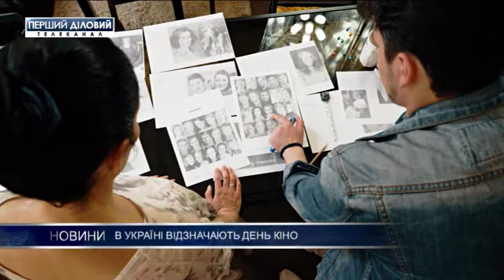В Украине отмечают День кино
Владельцы актерского агентства Армина и Александр ездят по всем городам Украины в поисках новых киногероев для кино. Агентство является мостиком между продюсерами, режиссерами и актерами. В базе кастингового агентства находится более 5 тысяч профессиональных актеров. При этом, это одна из самых крупных баз в Украине.